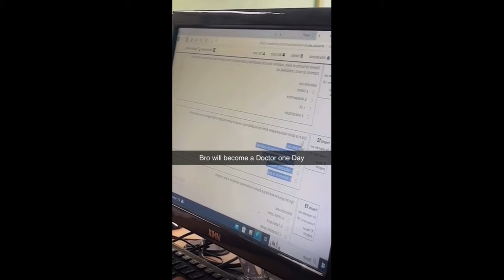try not to laugh challenge №11